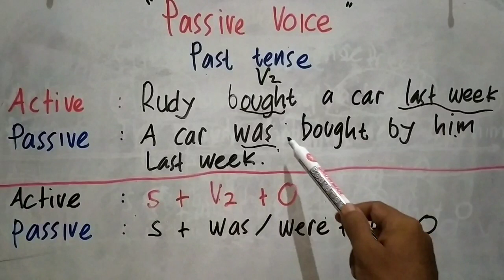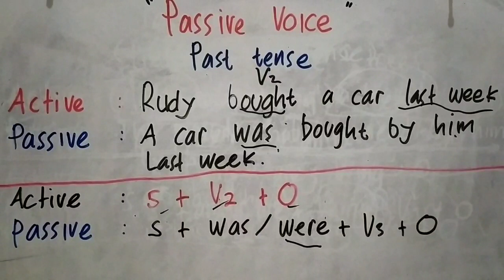CARA MUDAH MEMAHAMI DAN MEMBUAT KALIMAT PASIF " PAST TENSE "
Cara mudah dan cepat dalam memahami dan membuat kalimat pasif bentuk "Past  Tense".
InsyaAllah bermanfaat.
Terimakasih n thanks.